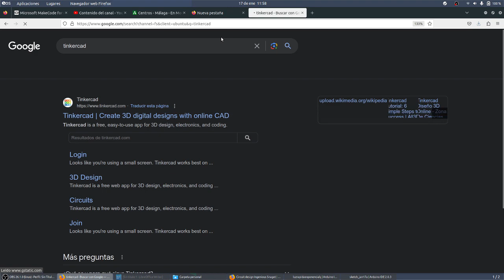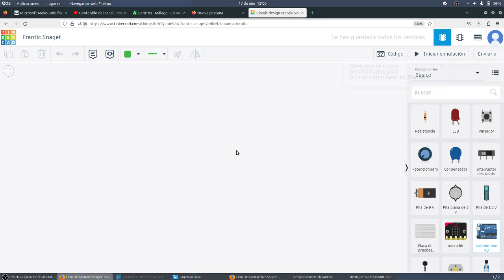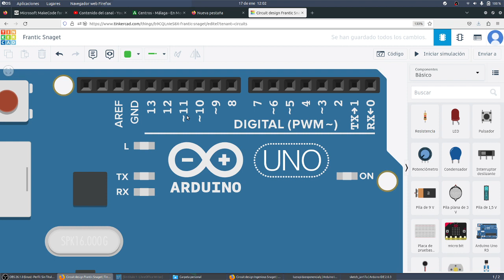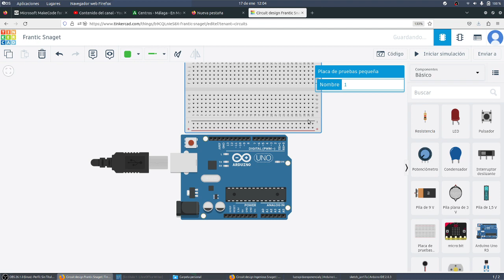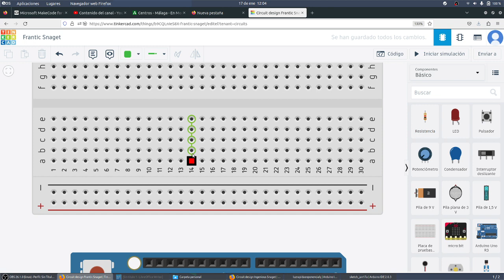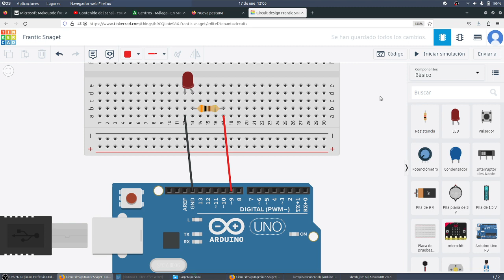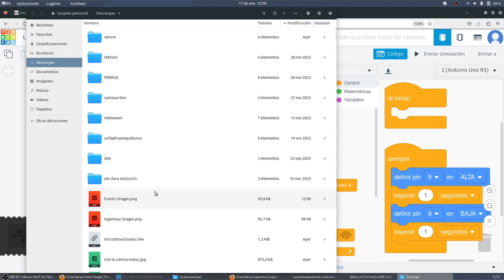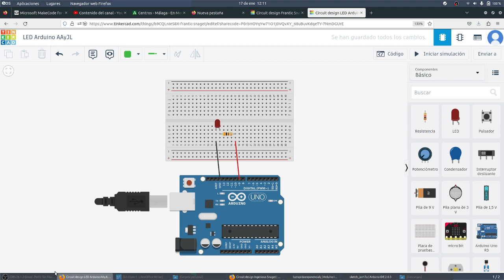Introducción a Arduino LED Tinkercad CYR 3ESO IES Monterroso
Introducción a Arduino LED Tinkercad  CYR 3ESO IES Monterroso IES Monterroso